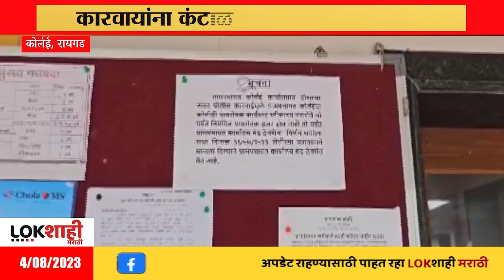Raigad : राजकीय कारवायांना कंटाळून ग्रामपंचायतीला ठोकले टाळे